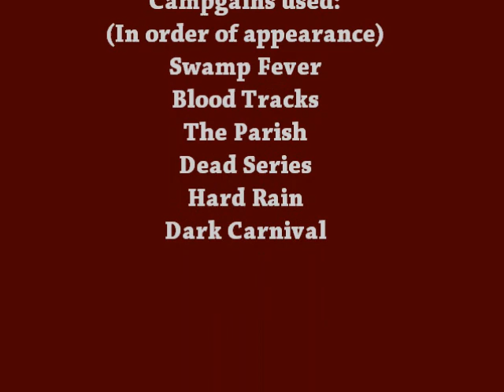Left 4 Dead 2 Having Fun with Witches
Presenting a slight teaser of what is to come from our play throughs of Left 4 Dead 2. More videos coming soon.

Bonus map names listed at the end of the video and can be found